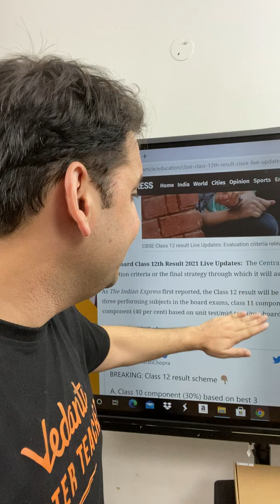CBSE Latest Update | CBSE Class 12 Evaluation Criteria Out | Vedantu Math | Abhay Sir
CBSE Latest Update | CBSE Class 12 Evaluation Criteria Out | Vedantu Math | Abhay Sir. The Central Board of Secondary Education (CBSE) today released the evaluation criteria or the final strategy through which it will assess Class 12 students. The class 12 result will be based on Class 10 best three performing subjects in the board exams, the class 11 component will be based on the final exam and the class 12 component based on unit test/mid-term/pre-board.

🚀🚀Vedantu Pro Subscription Benefits🚀🚀
1. Unlimited LIVE class with your favorite teachers.
2. Unlimited Doubt Solving in Live class.
3. Fun interactive learning with in-class quizzes and leaderboards.
4. Get full access to structured long-term courses.
5. Chapter-wise micro-course and Revision course before the exam.
6. One subscription, unlimited access to Live Class, Test Series & Assignments.
7. Make your own study plan and learn from the comfort of your home and device.

🚀🚀Vedantu Crash Course Benefits:🚀🚀
1. Solve unlimited doubts with Doubt experts on our Doubt App from 11 AM to 8 PM
2. 45 Live sessions of 2 hours each session
3. 10 full and 10 Part syllabus test to make you exam ready
4. Amazing tricks & tips to crack JEE Main 2021 Questions in power-packed 90 Min sessions
5. Learn on a 2-way Interactive Platform where the teacher is always with you
6. 9 to 15 Sessions per Week.

🔊🔊For Solving Doubts, Assignments, Live Classes & Session PDF's Download Vedantu App